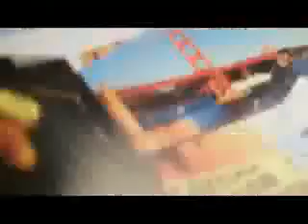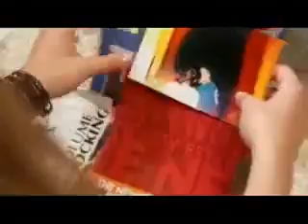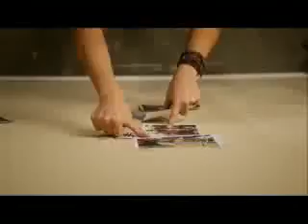train hey soul sister official videowww savevid com